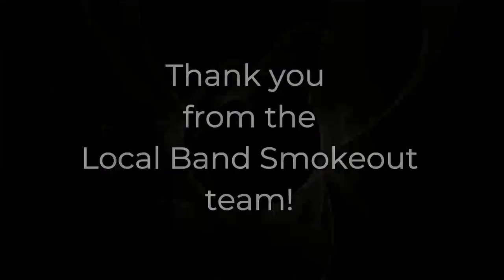29Mck - History Repeats Itself (Reaction)